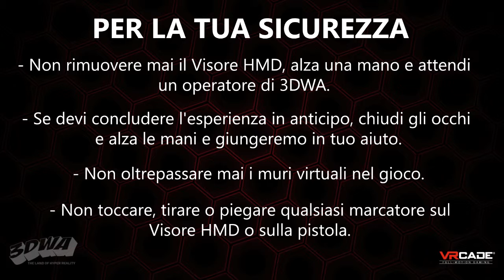VRcade - Time Zombies Tips and Tricks IT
Trucchi e suggerimenti per giocare a Time Zombies in Hyper Reality. Vieni a provarlo in 3DWA, l'unico parco tematico al mondo di Hyper Reality.